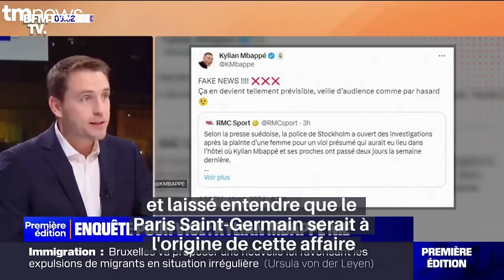Kylian MBappé accusé de viol dans un Hôtel en Suède (...) La fin d'un symbole ?